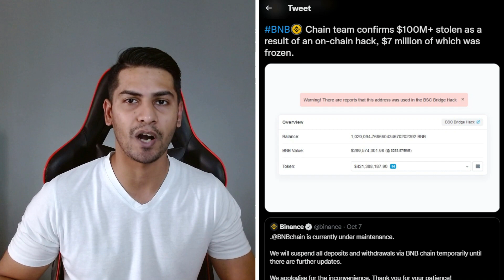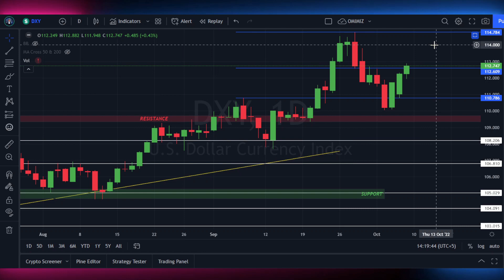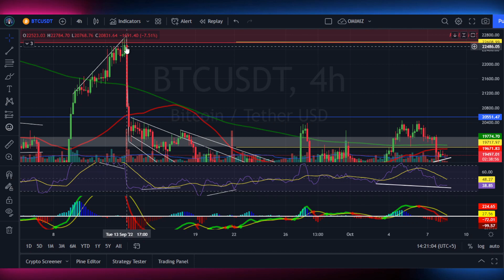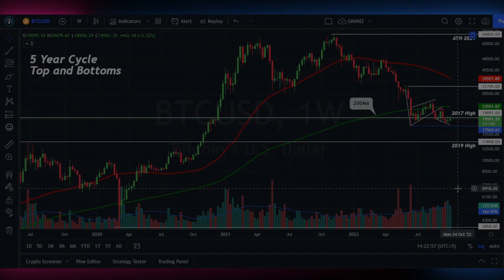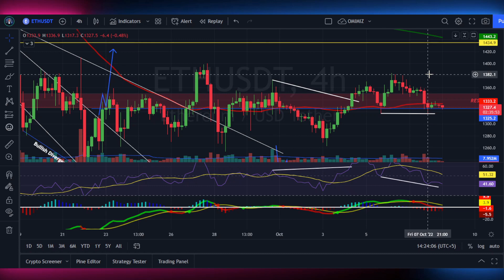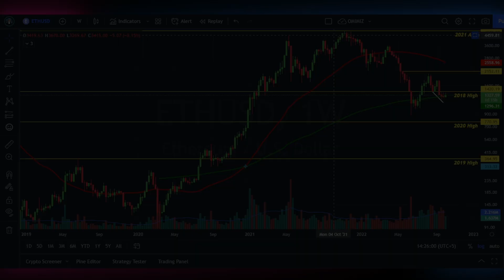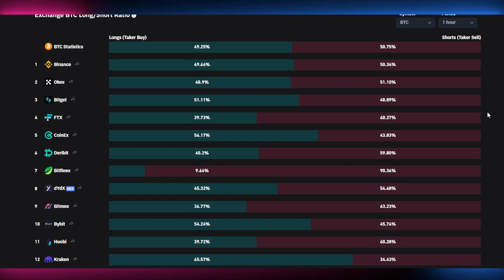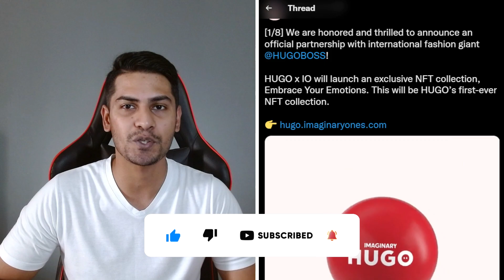Bitcoin Clings To $20K As Whale Pressure Keeps Resistance In Control!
Bitcoin price rejected from $20.4K and Ethereum price rejected from $1400. Greed and fear index moved to 24. BNB Chain team confirms $100M+ stolen as a result of an on-chain hack, $7 million of which was frozen. Elon Musk Proposes to Buy Twitter for $54.20 a Share. U.S. unemployment rate falls to 3.5% as economy adds 263,000 jobs in September. HUGO x Imaginary Ones will launch an exclusive NFT collection. This will be HUGO’s first-ever NFT collection.